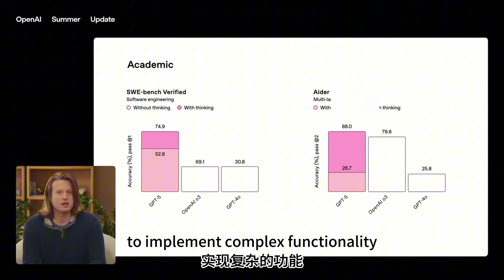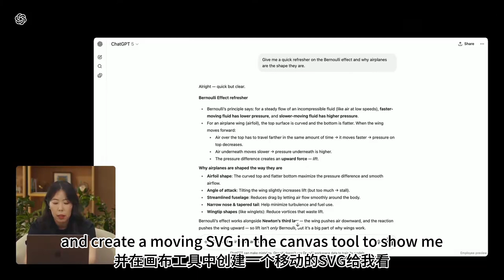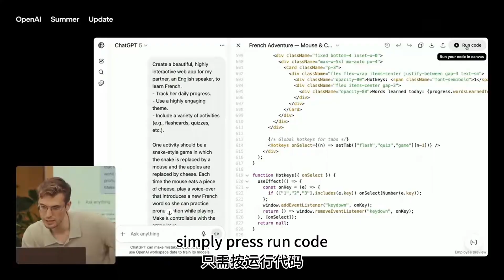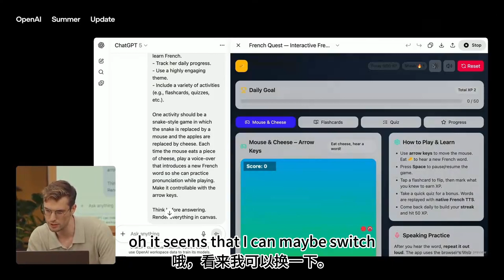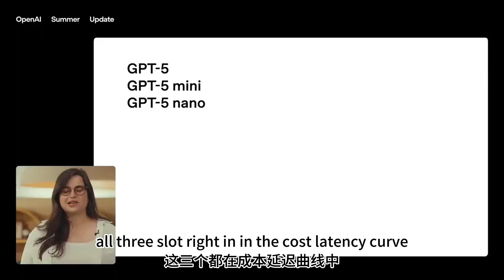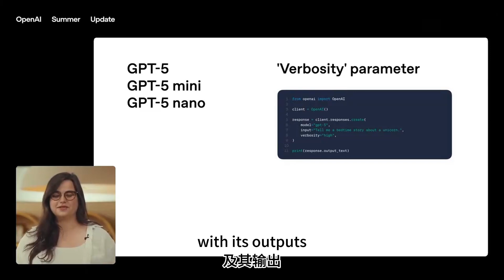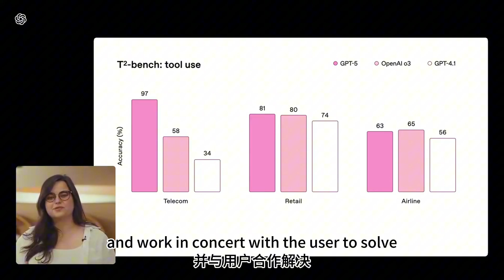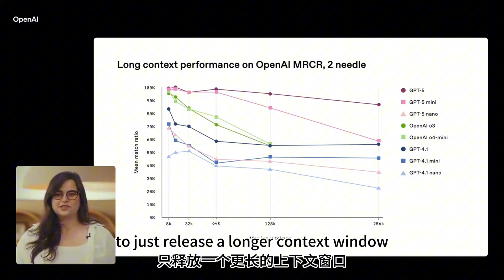GPT-5 15分钟干货|GPT-5 发布会，全程干货版本，无废话版本|GPT-5 发布内容剪辑版 目前GPT-5 推送可用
gpt5 发布会全程无干货 15分钟版本

1. 文字版本包括内容如下
推送时间、基准测试、语音模型更新点、API的新增功能方面、API 收费方式

用户额度、
目前GPT 5 已经直接上线了，可以直接使用了，免费用户默认是GPT-5 ，用完额度自动调整到mini版本！